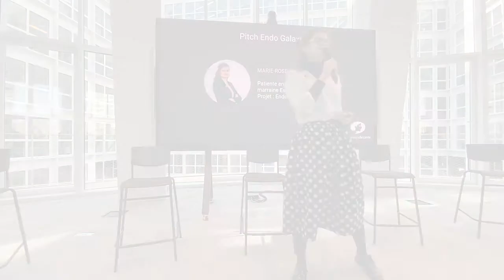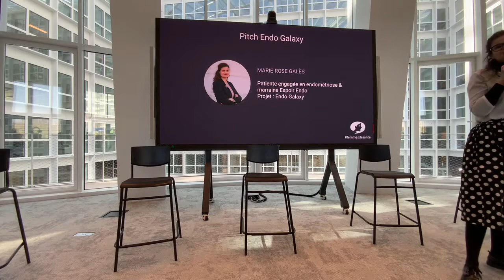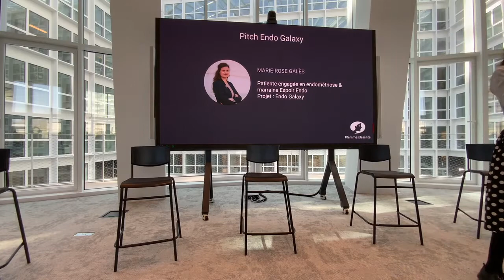Les Femmes de Santé pitchent sur la santé des femmes : Marie-Rose Galès, Endo Galaxy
Le 8 mars dernier à l'occasion de la Journée Internationale des Droits des Femmes, les Femmes de Santé pitchaient leurs projets sur la santé des Femmes à PariSanté Campus.

Découvrez le pitch de Marie-Rose Galès qui porte le projet Endo Galaxy, un réseau national de collecte d'échantillons d'endométriose (patients, médecins, chercheurs, start-ups) qui permet d'éviter la perte d'information entre les échelons et d'installer une démocratie sanitaire.

Merci à nos partenaires pour leur soutien : PariSanté Campus, Bristol Myers Squibb, Theramex France, Exeltis France, CF - Compagnie Fiduciaire, One Clinic, 1Health, libheros, My S Life, Garance Conseils, Festival de la Communication Santé, J'ai la blouse, Wecare@work, Conseil de la E-santé.

Evénement sous le haut-marrainage d'Élisabeth Moreno, Ministre Déléguée auprès du Premier ministre, chargée de l’Egalité entre les femmes et les hommes, de la Diversité et de l’Egalité des chances.